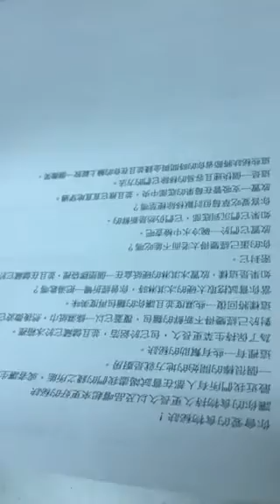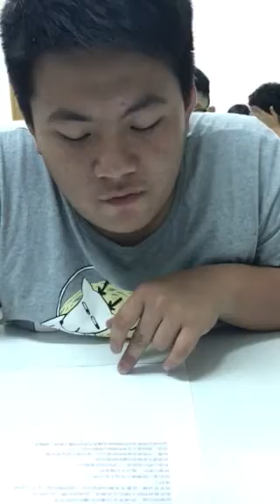家驊-空中英語教室-你會喜愛的食物秘訣